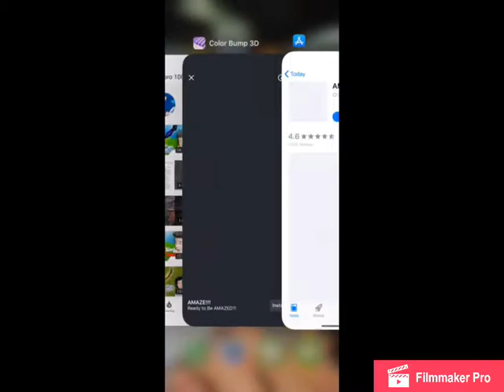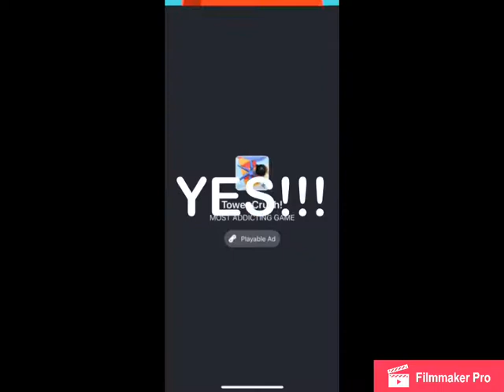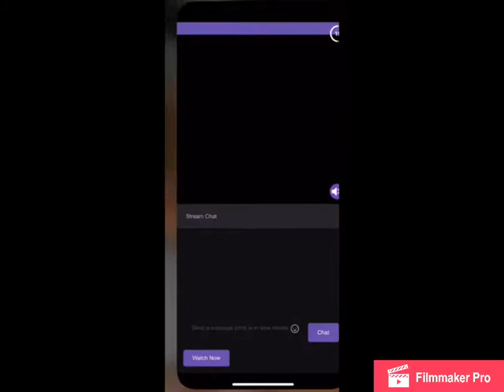(Color bump 3D)